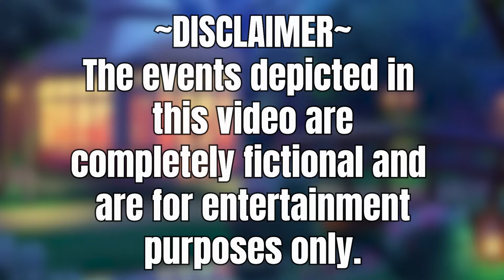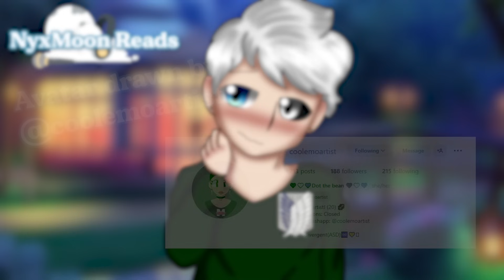Your Friend Confesses At A Party | [M4A] [Friends to Lovers] [Making Out] [ASMR Roleplay]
Context: You're taking some time away from the party you're at to get some fresh air. Your best friend finds you outside and you both begin to chat, but you soon discover he has another reason to be there.

Title: Best Friend Confesses To You At Party | [M4A] [Friends to Lovers] [Making Out] [Leaving Together]